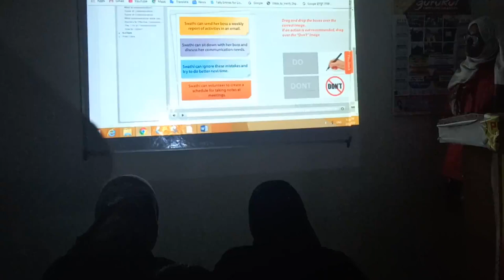Gurukul Institute GurukulInstitute Seohara Bijnor UP Admission open Gurukul Seohara viral